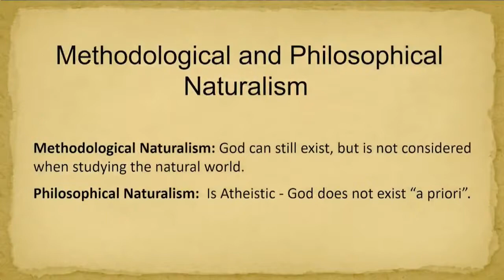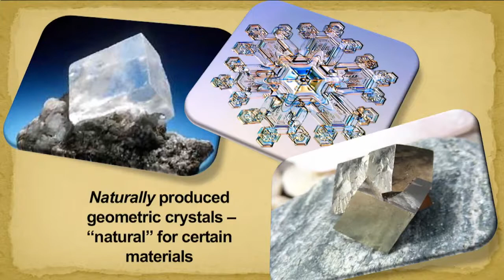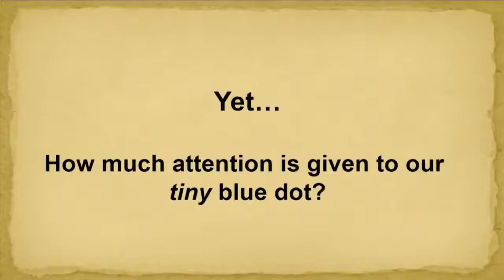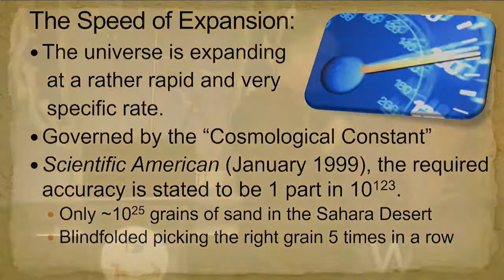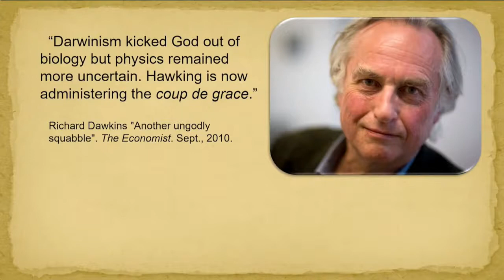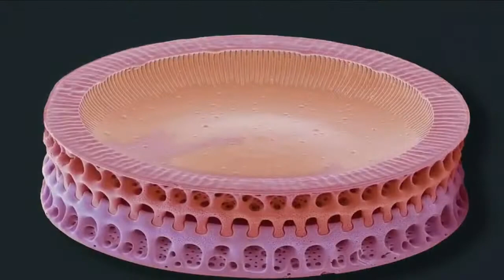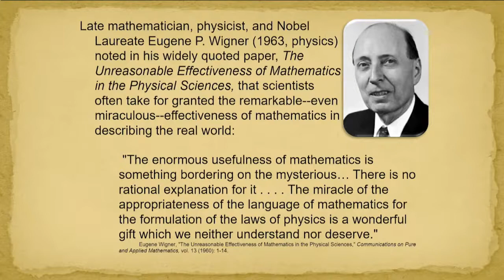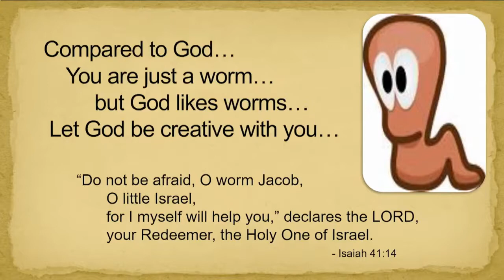The Science of Miracles with Dr. Sean Pitman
The scientific basis for detecting miracles and the signature of God in nature and in the prophecies of the Bible.